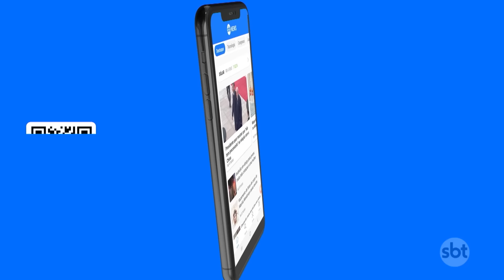Final da Champions será marcada pela despedida de ídolos dos finalistas | SBT Brasil (30/05/24)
Os jogadores alemães Marco Reus (Borussia Dortmund) e Toni Kroos (Real Madrid) se despedem dos seus clubes em grande estilo na final da UEFA Champions League.